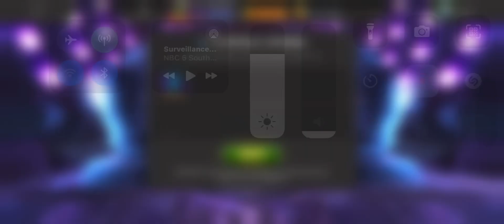Act 8 exploration absolute 🔥🔥🔥🔥